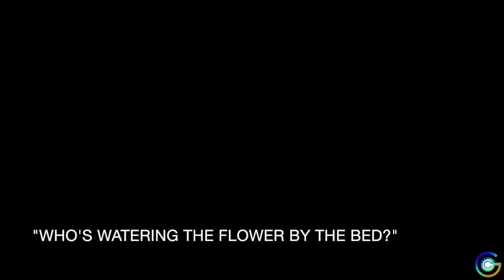BOTW - A Speculative Project - Walkthrough 55, pt. 13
Link takes a break from building a gated community and attends to wrapping up a couple of side quests in Hateno...long overdue! GG feels that Link was "taken" by Bolson regarding  the house...It has a chimney, but no fireplace!